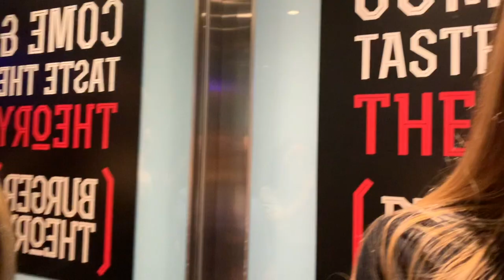CARDS TAKE ON CANADA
Weekend trip to Canada